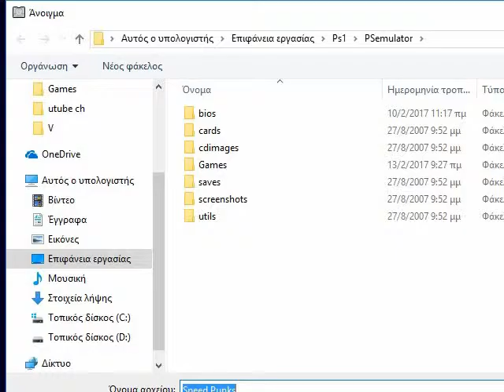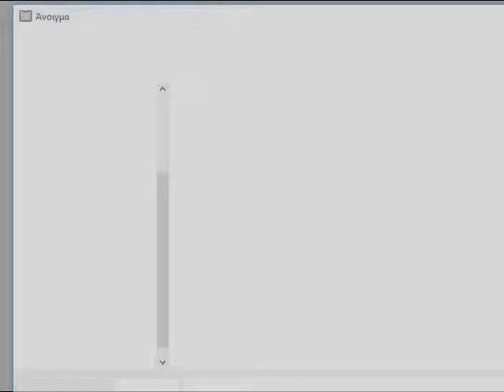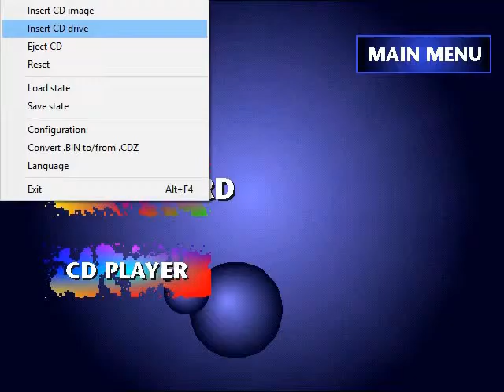Speed Freaks (Punks) 1rst try - 1rst play με τον Τουλούμπα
Παίζοντας παιχνίδια για χαβαλέ να περνάει η ώρα!